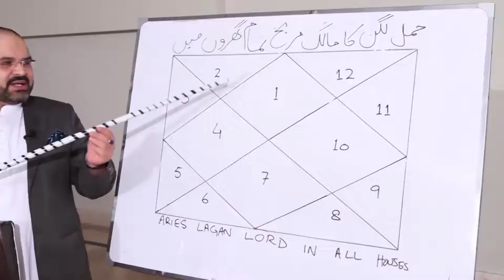The Most Passionate Zodiac Traits Of All Zodiac | According@AstrologerAliZanjani